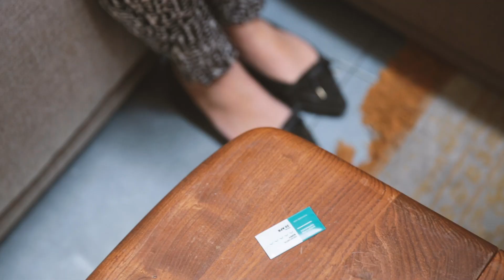Inventors | Solveiga Pakštaitė - Mimica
Solveiga Pakštaitė has designed a tactile label that indicates real expiry date by imitating food biostructure and its reaction to the environment. Learn more about her progress this year and how her technology, Mimica Touch, has grown from being lab-tech to now developing millions of units and launching their first pilot with the BIGGEST dairy company in the UK